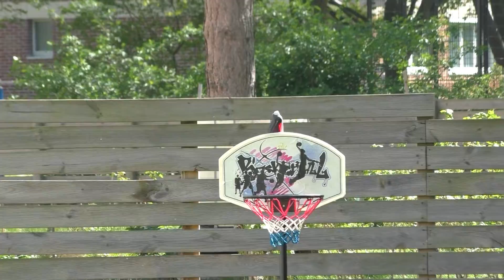Sascha.SD&HD 2022 - 28.4.2022 Hintern haus